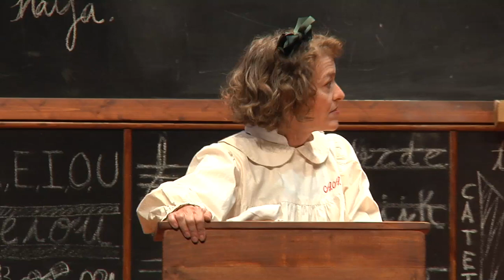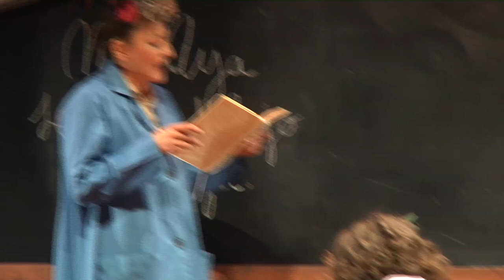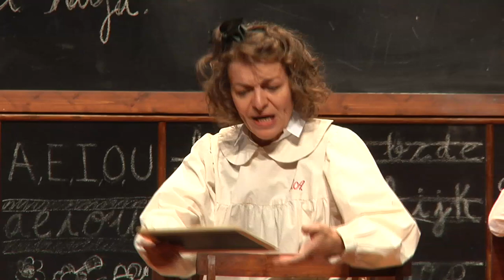`EL FLORIDO PENSIL NIÑAS´ - TEATRO MARQUINA - ESCENA PLANO DETALLE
`EL FLORIDO PENSIL NIÑAS´ - TEATRO MARQUINA

El florido pensil es la historia del día a día de cinco muchachas sometidas a la absurda e ilógica brutalidad del sistema educativo que dominó la España de la postguerra. La escuela es el reflejo de la sociedad y de su ideología dominante. Y esa ideología había decidido poner al día el más profundo patriarcado medieval y llevarlo a sus últimas consecuencias. La mujer fue el principal objetivo de la empresa moralizadora pues resultaba que la mujer estaba naturalmente destinada para el matrimonio y para las labores domésticas. Su carrera profesional venía a ser formar una familia y tener prole. Y en eso se ponían de acuerdo prácticamente todas y todos: la maestra, el cura, los padres, los moralistas, las cupletistas, las escritoras de novela rosa, y hasta las profesoras de gimnasia. En todos los escenarios de la acción se verá reflejada a veces a las claras y veces mediante retorcidos rodeos que solo existían dos tipos de mujeres: las decentes y las otras.